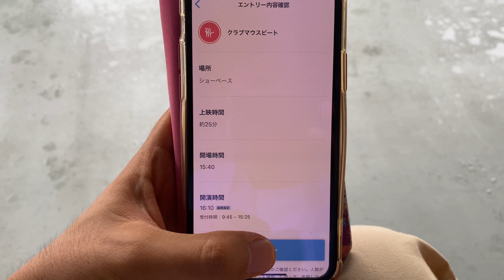【2021.7.2】クラブマウスビート初日‼️運命の抽選結果を発表‼️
本日は2021.7.2です！クラブマウスビート初日ですね！
早速ディズニーランドに行きました！
今回は初日の抽選結果をご紹介！